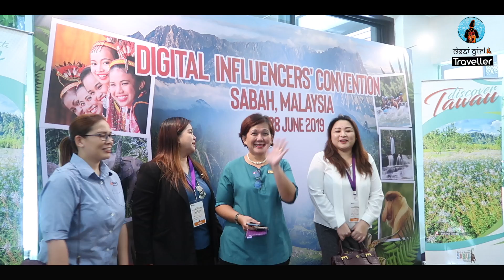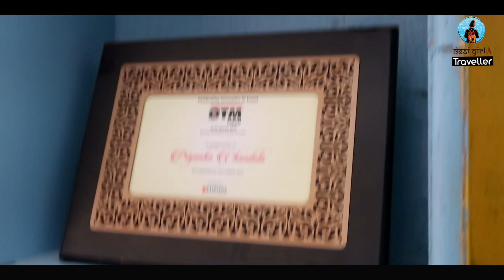I Won The 'Best YouTuber' & 'Best Vlog' Awards In Malaysia | Travel Vlogger | DesiGirl Traveller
I won the ‘Best YouTuber’ and ‘Best Vlogs’ award in Malaysia last month. This award was organized by ‘Travel Earth’, ‘Sabah Tourism Board (Sabah is a state in Malaysia) and MakeMyTrip. I am so thankful to you guys for making my dream come true ☺ . I have asked a question in the end of the video.